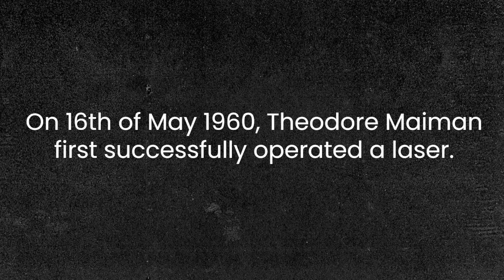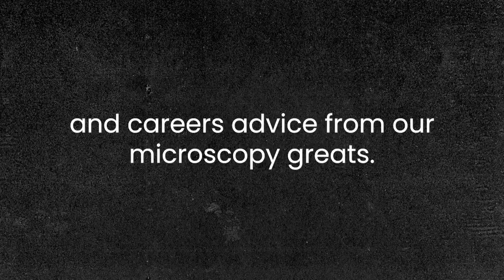UNESCO International Day of Light - The Microscopists feat. Jeff W. Lichtman & Lucy Collinson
On this year’s UNESCO International Day of Light, Jeff W. Lichtman tells us about the effect of seeing the illuminating power of the confocal microscope for the first time and we learn more about how citizen science projects are helping Lucy Collinson and her team map organelles.